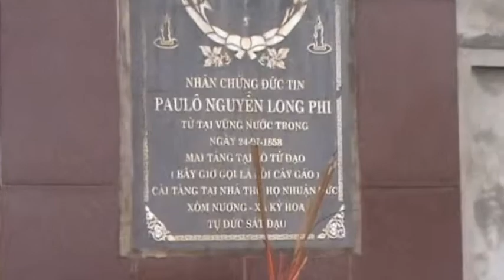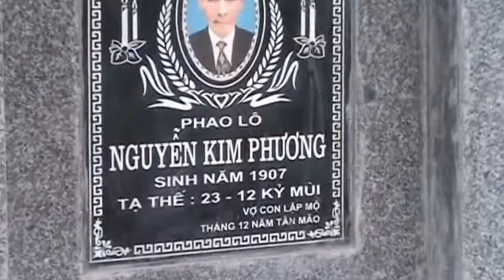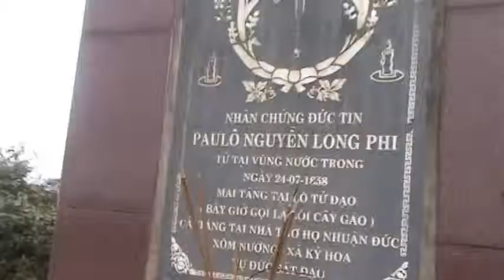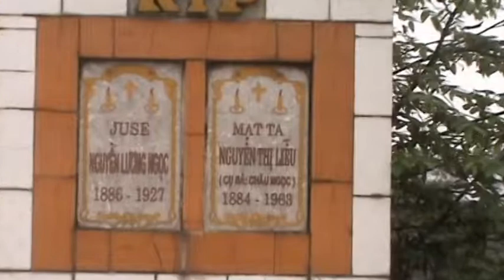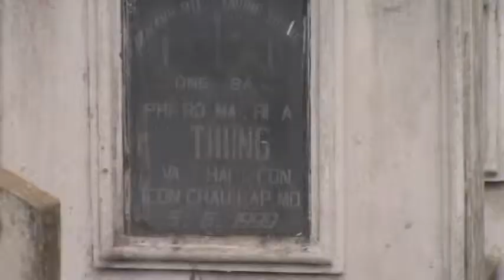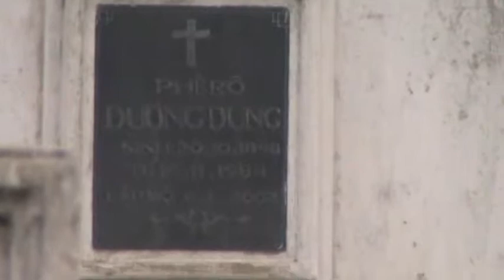NGUỒN CỘI - VỀ VỚI NGÀI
Nghĩa điạ quê nhà